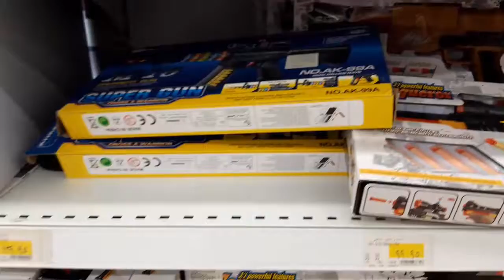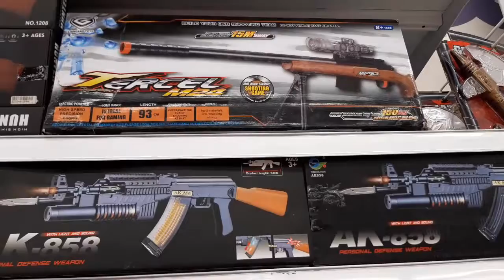All kinds of toys for kids on shopping day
Kids channel
We play, have fun and learn
Spider Man
spider man far from home
song kids￼
spider man cartoon
spider-man cartoon network
spider-man cartoon new
kids learning
kidsongs dance songs
Baby Song
Titans heroes
baby song
baby songs
baby songs to sleep
baby songs to dance
baby song sleep
baby songs to make them laugh
baby song justin bieber
baby songs tamil
baby song english
baby sonic
baby songs baby shark
baby songs abc
baby song baby song baby song
baby songs with lyrics
youtube kids￼
spider - man cartoon
spider - man cartoon new
spider - man cartoon network
Spider - Man - Animated series
spider - man cartoon 2020
spider - man cartoon movie
Spider - Man : Into the Spider - Verse - 2018 film
spider - man cartoon  photo
spider - man cartoon images
spider - man cartoons list
spider - man cartoon 2017

Spider - Man - American - Canadian animated series

kid
kidsongs dance songs
kidz bop
kidstv123
kidi
kidnapped
kidnap
kidsongs baby shark
kidz
kids.c
kidnapping stella
kidnapping
kidnapping film
kidzy
kidsongs
 kids
kidsongs dance songs
kidstv123
kidsongs baby shark
kids.c
kidsongs
kidsongs sleep
kidsumited
kidsongs dance songs
kidstv123
kidsongs baby shark
kids.c
kidsongs sleep
kidsumited
kidsongs
lear
learn 123
learn the colors
learn
learn colors with spiderman
learning colors
learn color
learn colors
learning videos for toddlers
learn english
learn english for kids
learning
learn english through hypnosis
learn german
learn english with tv series
play
play doh
play with fire
play song
play doh barbie
play store
play baby shark
play adopt me
play with fire hyunjin
play date remix
play data
play alan walker
play date slowed
play hard david guetta
play using keyboard number keys
s
spider man
spiderman
super senya english
songs 2021
super jojo
song for baby
spy ninjas
squid game
solom
sia
summary
 spider man in real life parkour at home episode
spider hulk red hulk iron man spider man c
spider gamer
spider
spice girls
colors
colors with spiderman
colors for kids
colors song
colors tv
colors halsey
colors black pumas
colors stella jang
colors jason derulo
colors show
colors of the rainbow
colors of love trailer
colors in french
colors lyrics
titans heroe
titans heroes
titans heroes fall
titans heroes mbti
heroes titans heroes guide
titan heroes evolved
titan heroes series
titans heroes
titans all heroes
shop titans heroes which to hire retire and avoid
shop titans heroes tier list
titans go heroes
titan custom
titan  heroes crash bandicoot
Super heros
 super heros girls
superheroes cartoon
superhero movie
superheroes songs
superhero fight
superheroes dancing
super heroes video
super heroes lego
super heroes 2
superhero game
superheroes cars
superheroes films
super heroes moves
toys cars
toys for girl
toys song
toys unlimited
toys trading roblox
toys king
toy story
toys station
toys story
toys handmade
gifts toys city
toys city هدايا
cartoon animal train
cartoon network english
cartoon cartoons
cartoon cartoon
cartoons
cartoon song
cartoon network
cartoon video
cartoon heroes
cartoon movies disney full movie
cartoon tom and jerry
cartoon network uk
cartoon cat song
cartoon cat
abc
abc song
abc animals
abc songs
abcd
abcdefg
abcdefghijklmnopqrstuvwxyz song
abcde
song abc
abcd any body can dance
abc news
abc song nursery rhymes
abc song
abc العربية
for kids abc
abc deutsch
abc francais
without music abc
abc sound
abc kidstv123
abc kinder tv
abc kids .
abc kids.tv
abc kitchen nightmares
abc kindergarten songs
abc kidstv123 johny johny
abc kidzstation
abc kinderwagen
abc kiwi
abc kidstv123 abc song
abc kinderlieder
abc kitchen
abc kidstv123
abc kids .
abc kidz tv
abc kidzstation
abc kidstv123 baby shark
abc kidz bop
123 song
123 for baby
12345 once i caught a fish alive
123 go
123 go spanish
123 go بالعربي
123 go challenge
123 go indonesia
123
123goi
123 go بالعربي المدرسة
1234
123 go arabic
12345

cocomelon bathtub song
cocomelon baby song
cocomelon baby shark
cocomelon happy birthday
cocomelon twinkle twinkle little star
cocomelon the wheels on the bus
cocomelon head shoulders knees and toes
cocomelon peekaboo
cocomelon intro 1 hour
cocomelon johny johny yes papa
cocomelon melon
cocomelon potty training song